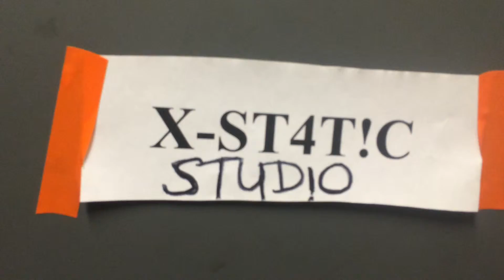x-ST4T!C "Media"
x-ST4T!C and their first song and video "Media".  They are a Punk Rock band and they are still searching for a bassist.